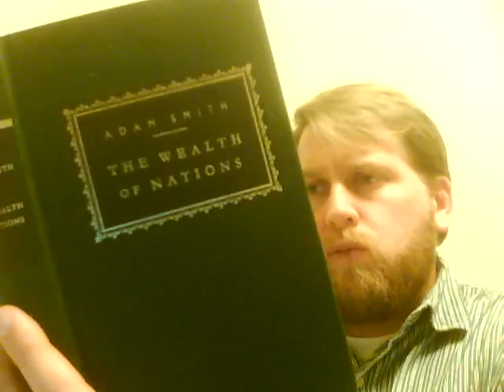The Great Depression = The American Struggle